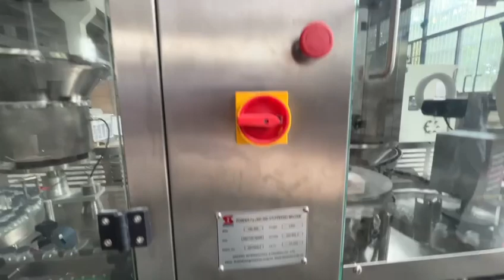300pcs per minute vial powder filling, stoppering and capping machine